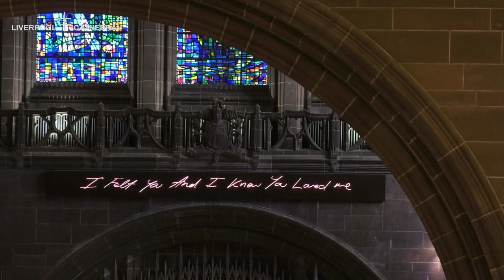Eucharist for Easter Morning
Welcome to our Eucharist for Easter Morning.
Alleluia! Alleluia! Christ is Risen!